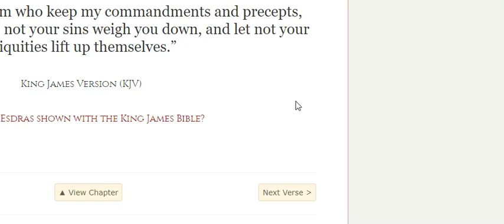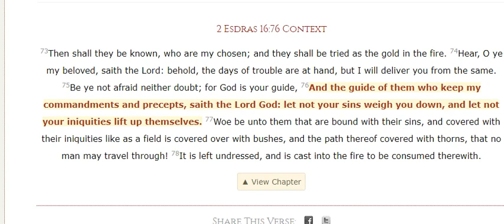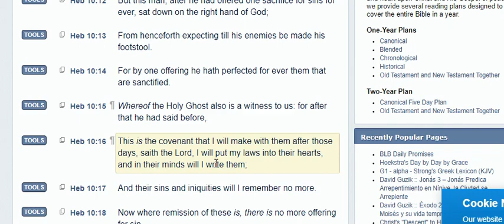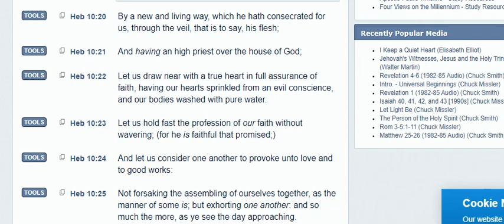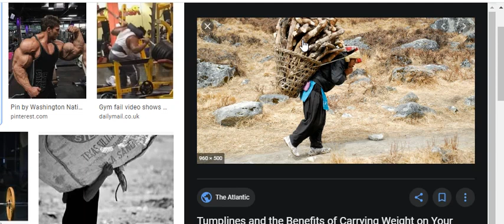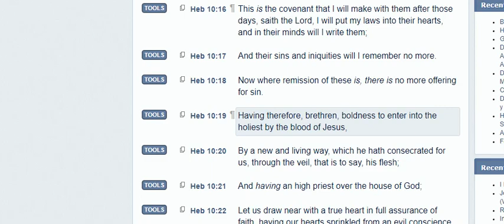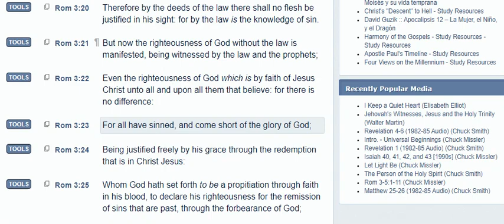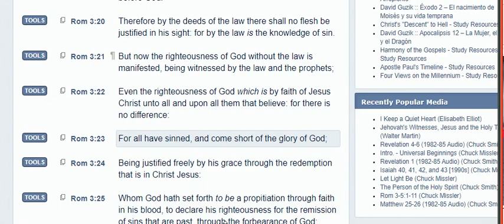Let Not Your Sins Weigh You Down (GMS CONTRITION IS KEY)